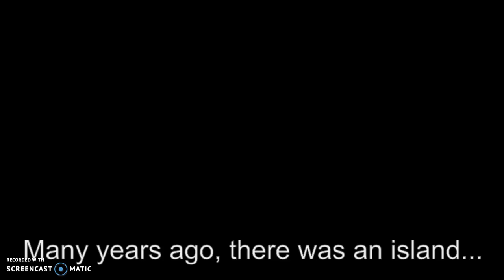Sharky Special Episode - Thomas Story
Thomas's backstory